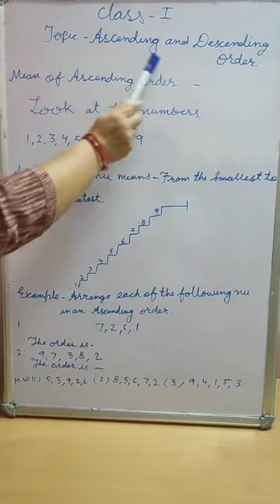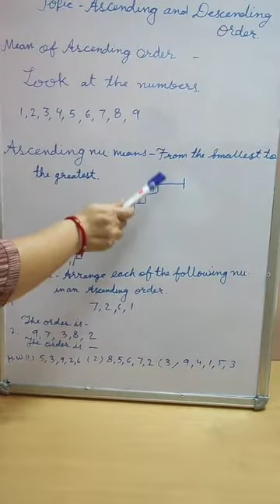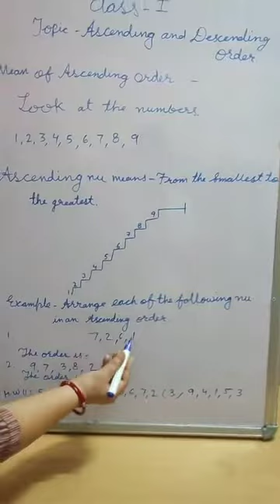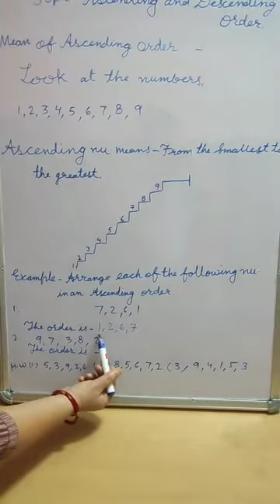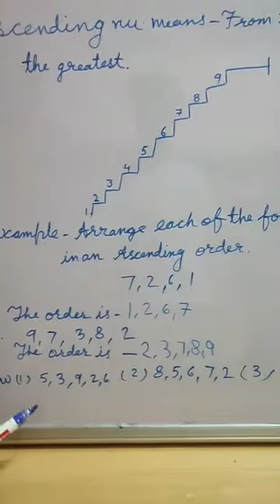Class 1 Math Ascending and Descending order 1